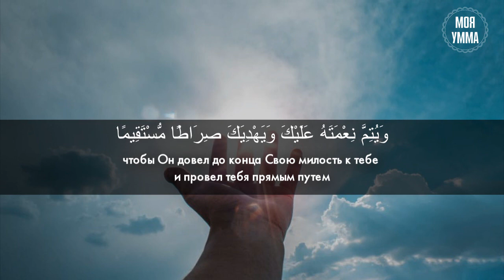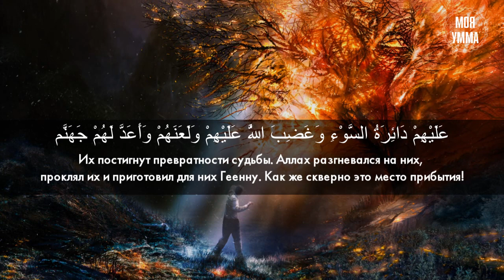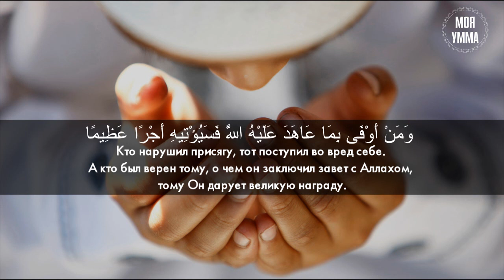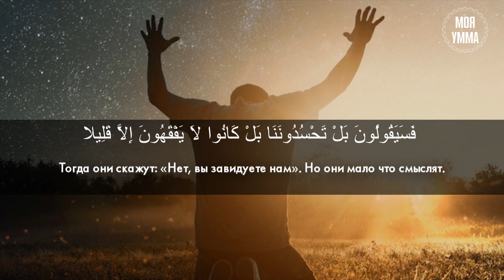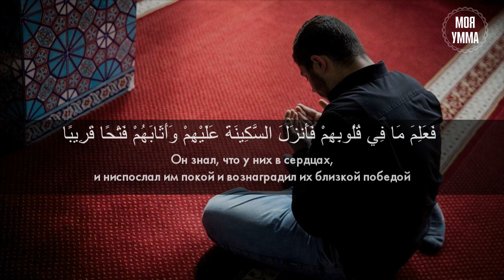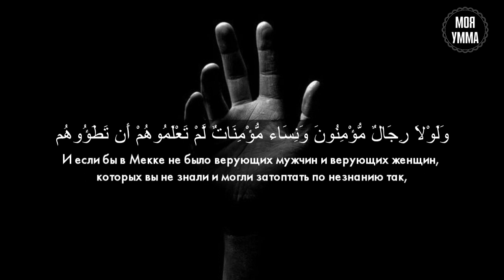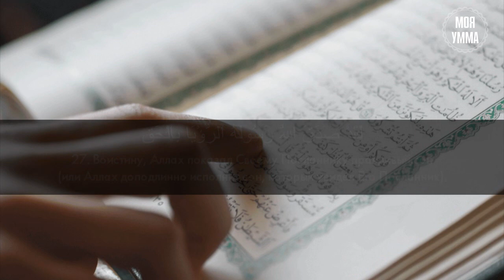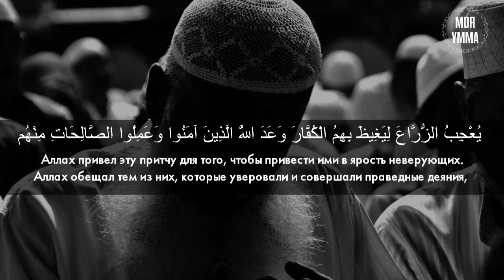Сура 48-я Аль-Фатх. Асхат Гиматдинов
Сура «Аль-Фатх» ("Победа") ниспослана Пророку Мухаммаду ﷺ в мединский период его жизни. Она состоит из 29 аятов.
Начинается текст с повествования о победе, которую Всевышний Аллах своей помощью дал одержать заключительному пророку Мухаммаду ﷺ. Этот военный успех имел большое значение для дальнейшего распространения ислама, благодаря ему окрепла сила веры у всей мусульманской уммы. И Аллах послал в сердца уверовавших спокойствие.
В аятах рассказывается об участи многобожников, коих постигнет неизбежное наказание Творца. А Своему посланнику Всевышний дарует победу.
Миссия Пророка Мухаммада ﷺ – призвать людей к единобожию, чтобы они искренне уверовали в своего Создателя .
Раскрывается и лицемерность тех людей, что не поддержали Пророка  в походе и остались отсиживаться дома, подумав, что Всевышний ему никак не поможет. Однако затем они же напрашивались пойти с ним, чтобы забрать завоёванную в походе добычу.
В суре «Фатх» упоминается о том, что люди будут призваны на войну с грозным и сильным противником. Но те, у кого имеется оправдание, могут и не участвовать. А вот те, кто присягнул Мухаммаду ﷺ у Худайбии, обретут награду от Творца. Как гласят аяты, неверные после встречи с мусульманами убегут с поля боя, тем самым верующие одержат победу.
В этом заключается мудрость Всевышнего Аллаха, который не позволил неверным навредить верующим. Причём последних Он удержал от кровопролитной войны в день завоевания Священной Мекки.
Текст завершается описанием того, как Всевышний превратил в явь пророческий сон Мухаммада ﷺ. В нём заключительный божий посланник ﷺ  вошёл в Неприкосновенную (Запретную) мечеть. Верующие милосердны друг к другу, но суровы по отношению к неверным.
Тем, кто искренне верил и совершал благие дела, непременно будет даровано большое вознаграждение от Создателя.